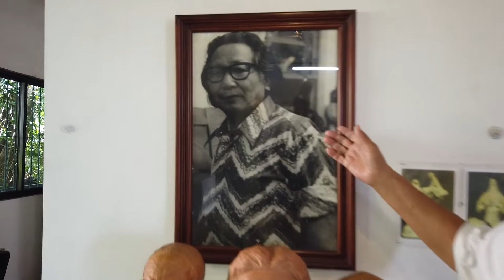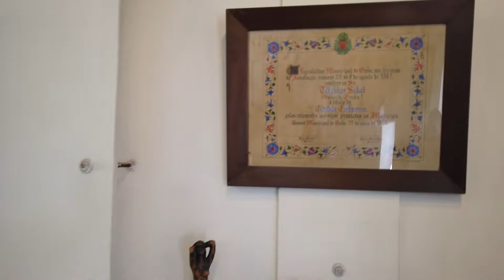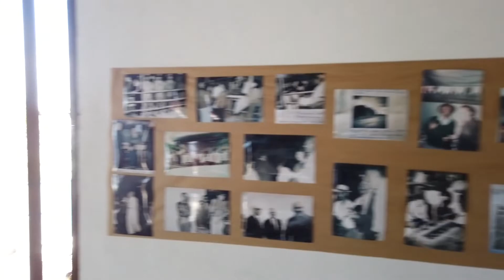Conheça o Memorial Sakai em Embu das Artes SP